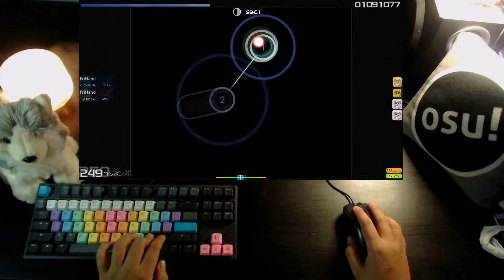[OSU LIVEPLAY] 1/3 no Junjou na Kanjou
Skin : (Seoul+) Join Discord Server, Skin In #😛-skins-frihand-used